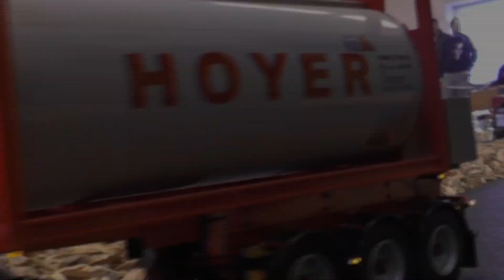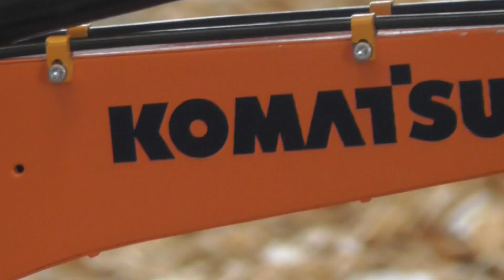BEST OF RC TRUCKS EVENT - NEW YEAR RC DRIVE IN HERISAU, SWITZERLAND 2015 - RC EXCAVATOR AND MORE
BEST OF NEW YEAR RC DRIVING 2015 in Herisau, Switzerland. You see a lot of exciting RC Trucks and RC model excavator. Just everything that has to do with radio controlled trucks and construction machines.

All pictures were taken on Saturday, January 3, 2015 at the new year RC driving the Mini Routiers Team Switzerland. Learn more about this team:

✪MY LINKS: ⤵

Soundtrack: Fabian Hüsser

TECHNICAL INFORMATION ABOUT THE MOVIE

Camera: Panasonic HC-V727
Cut: FinalCut Pro / iMovie